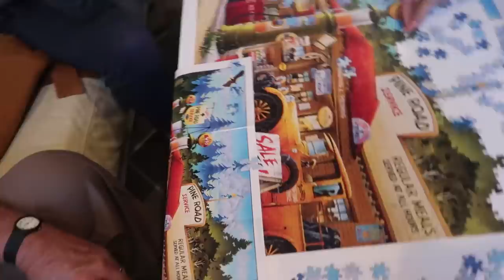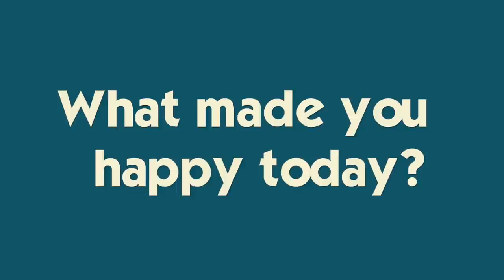It's Having to Choose Between Friends and Family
Katie and Brennan are faced with a decision...friends or family?  Who will win? It is Uncle Tim's birthday and Nana and Pap Pap are hosting a celebration.  But, it's also "our" high school state championship basketball tournament. Who chooses what?  Join Our Adventure!